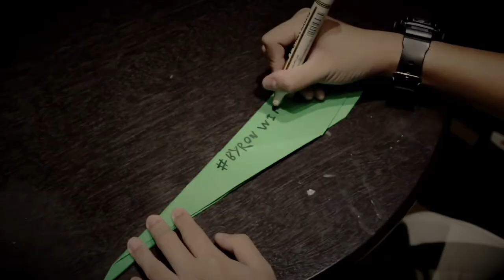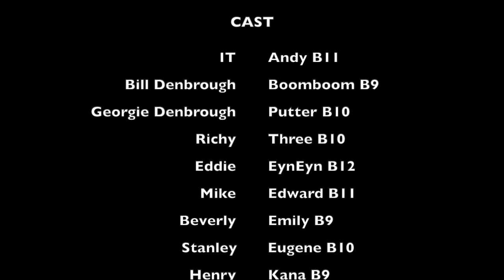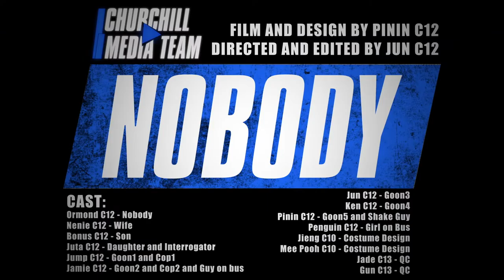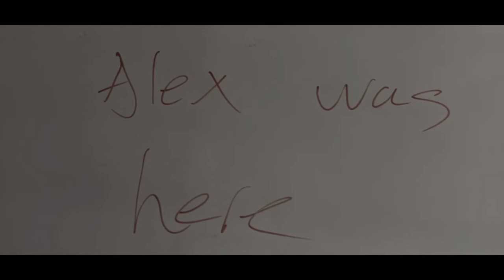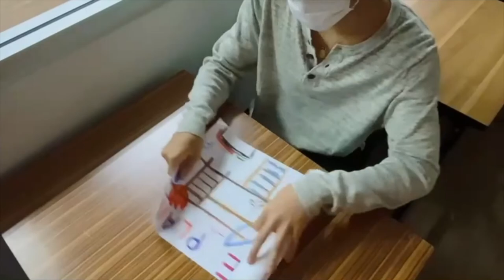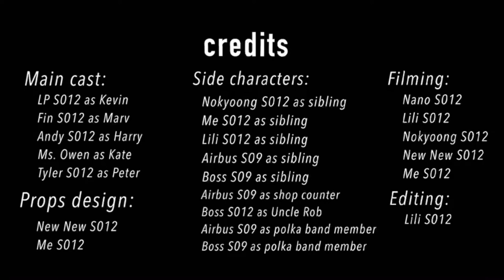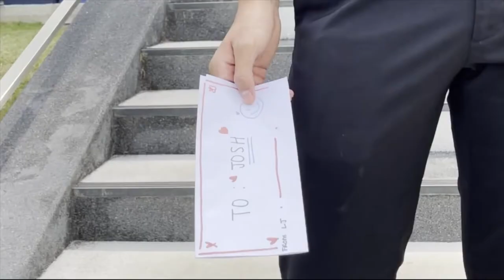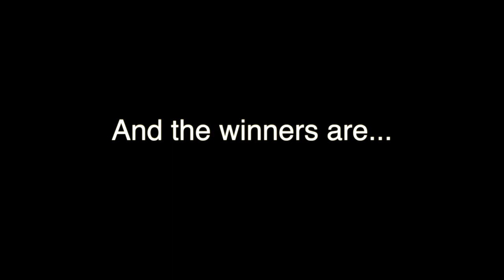Harrow International School Bangkok - Senior House Film Competition 2022